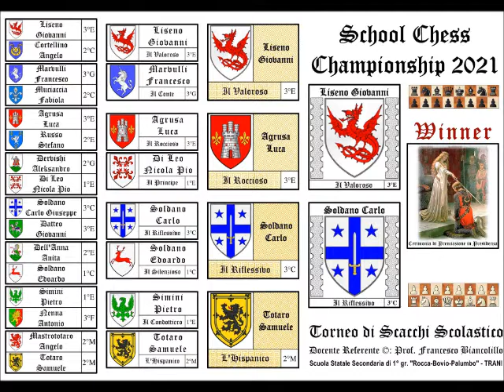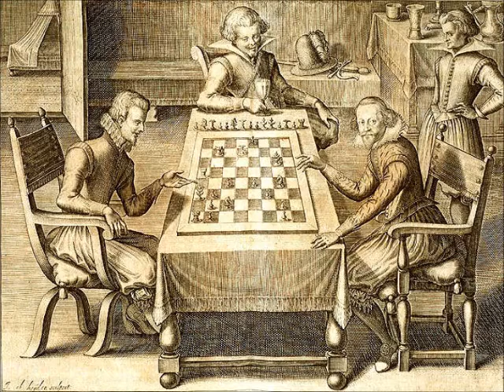Finale Torneo di Scacchi Scolastico School Chess Championship